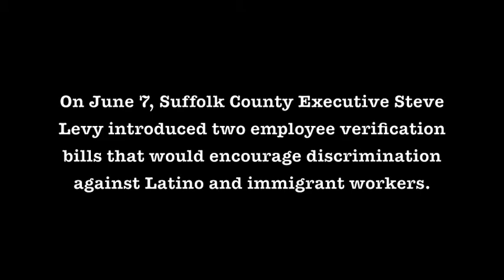Lucius Ware, President of the Eastern Long Island NAACP, Speak Out Against E-Verify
June 7, 2011, at the Suffolk County Legislature